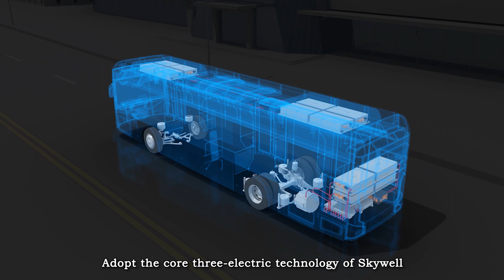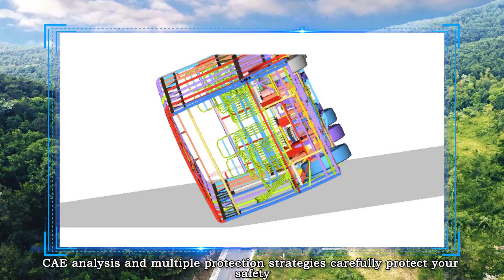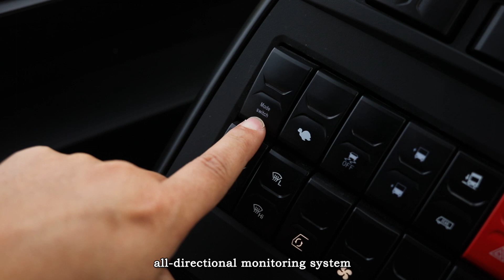Skywell EV | Classic Electric Bus NJL6128BEV | Humanized Design, Long Battery Life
As a leading brand of new energy vehicles in China with keen insight into the times and industry, Skywell has made great efforts to create a future oriented international high-end intelligent bus.

NJL6128BEV is our classic electric bus providing an abundant of configuration options. This bus adopts the core 3 electric technology of Skywell and is equipped with the domestic and imported assembly parts of famous brands, like the lithium-ion phosphate battery, permanent magnet synchronous motor and aluminum body.

With the advantages of low noise, zero emission, long battery life, high safety and high reliability, Skywell new energy bus meets the demand of people for environmentally friendly vehicles in the 21st century.

Click on the video to discover more information.